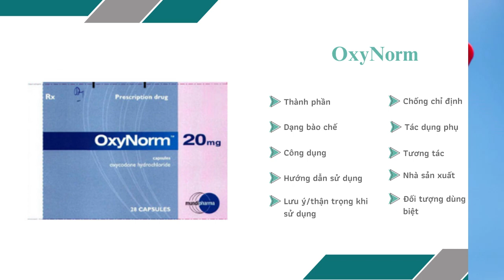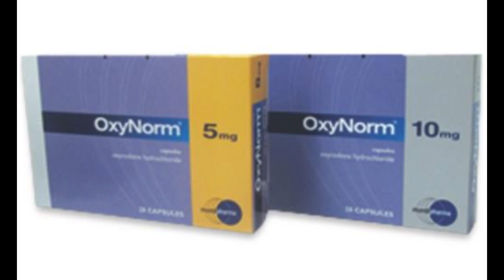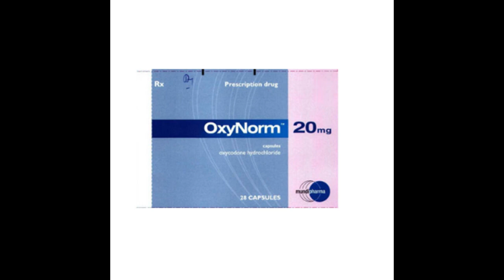OxyNorm 20mg - Thuốc giảm đau từ trung bình tới nặng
Công dụng
Oxynorm 20mg là thuốc dùng cho giảm đau từ trung bình tới nặng ở bệnh nhân đau do ung thư và đau sau khi phẫu thuật, giảm đau nặng cần sử dụng opioid mạnh.